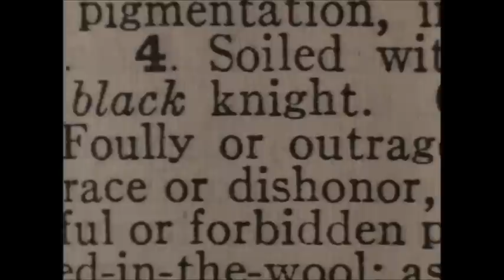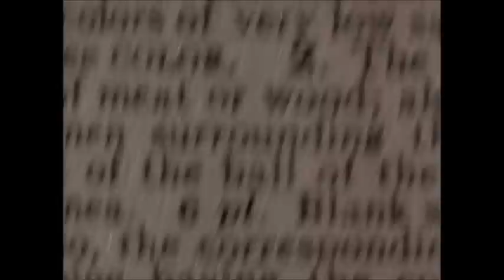Film biographique sur Malcolm X (Extrait) 1992